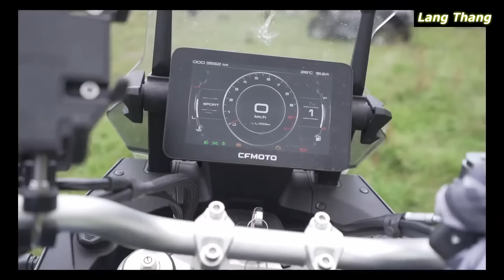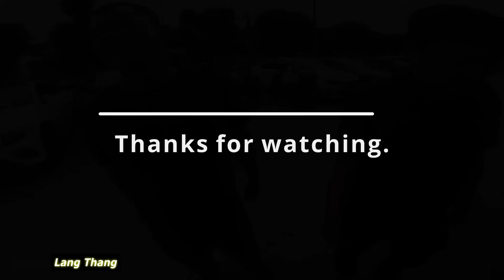First Test Ride CFmoto 800MT 2021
- PRICE: 8950 USD - 9900 USD
- Since the camouflage spy photos were exposed last year, the CFMOTO 800MT has been receiving great attention from riders. The newly developed 799cc inline two-cylinder water-cooled engine can output 95 horsepower (70 kilowatts) with a maximum torque of 77 N·m. The first domestically produced mass-produced model with a maximum power exceeding 90 horsepower. In addition, it is also the first model of a domestic brand to be equipped with cornering ABS, which can maximize the stability of the body during cornering emergency braking. At this auto show, 800MT will appear in both sports and travel versions at the same time. The two-way electronic quick-shifting system on the travel version also unlocks another "domestic first". During driving, the left hand is freed from the operation of the clutch, and the electronic throttle, cruise control and riding mode switching make the motorcycle more even Easy. As the time to market approaches, CFMOTO is expected to reveal more information about the car's configuration.
- SPECS:
Engine In-line twin-cylinder four-stroke water-cooled 800cc
Maximum power/speed (kW/rpm) 70/9000
Maximum horsepower (Ps) 95
Maximum torque/speed (N·m/rpm) 6500/-
Transmission International 6th gear
ABS Before and after
Seat height (mm) 825
Length x width x height (mm) 2340x910x1340
+Cruise control and riding mode switching System
+Electronic throttle System
+Two-way electronic quick-shifting system
+Cornering ABS System